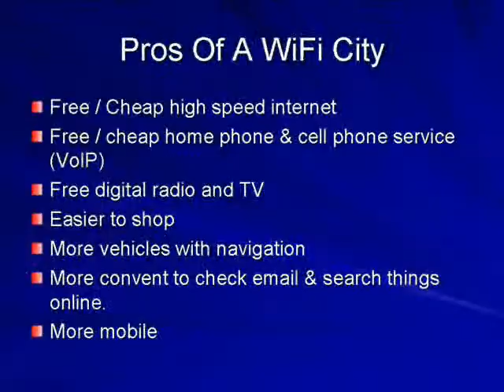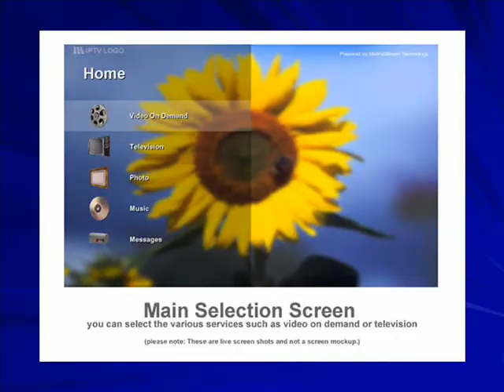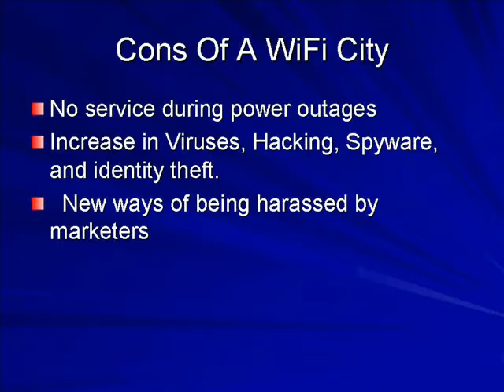WiFi City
A student podcast for INFO 378 (Summer 2006) at CSUSB.  This production talks about Wi-FI